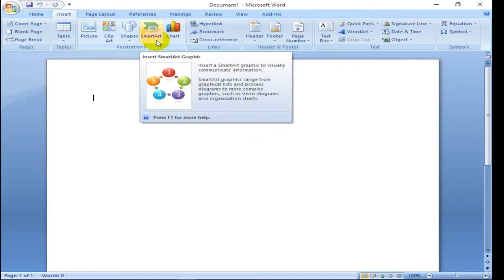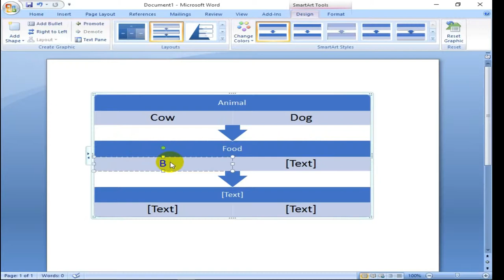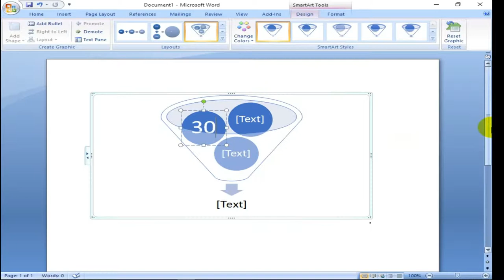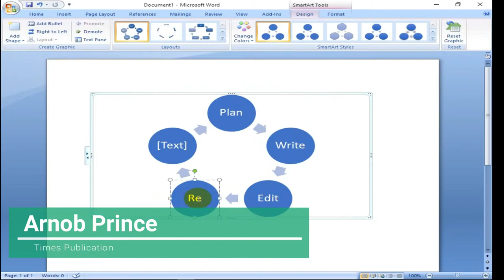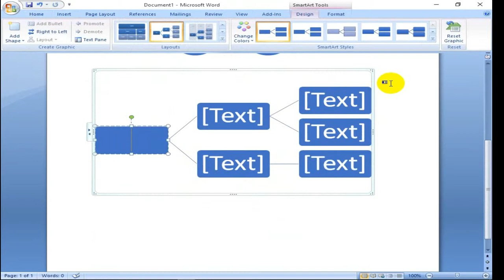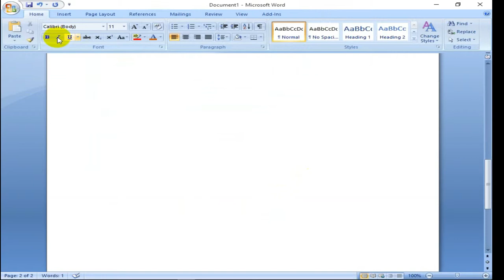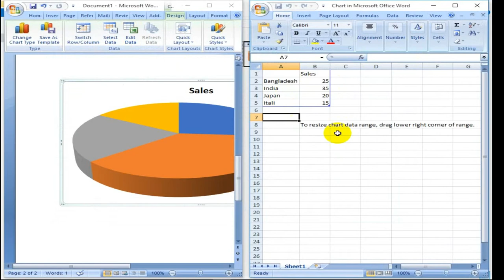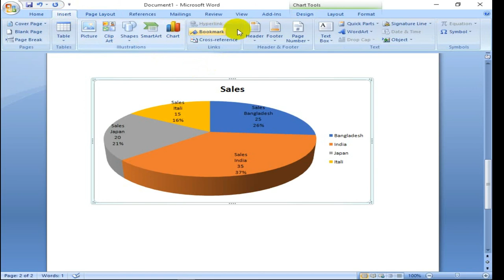Smart Art Work Microsoft Word 2007 Tutorial in Bangla | MS Word tutorial Bangla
1.Smart Art Work

IT Education BD, A Bengali Tutorial Base Channel is Available Here, This Add all IT related tutorials, Office Applications (Microsoft Word, Excel, Access, PowerPoint), Graphics Design (Photoshop, Illustrator), Computer Basic, Channel, Hopefully you will benefit from watching video tutorials. And click on the bell icon, to get all the tutorials easy to stay with the IT Education BD. আইটি এডুকেসন বিডি, এটি একটি বাংলা টিউটোরিয়াল ইউটুব চ্যানেল, এখানে পাবেন আইটি সম্পর্কিত সকল টিউটোরিয়াল, অফিস এ্যাপলিকেশন (মাইক্রোসপ্ট ওয়াড, এক্সেল, এক্সেস , পাওয়ার পয়েন্ট), গ্রাফিক্স ডিজাইন (ফটোশপ, ইলেসট্রাটর),ভিডিও ইডিটিং, কম্পিউটার বে্¨সিক, ইউটুব চ্যানেল বিভিন্ন বিষয়ের উপর বাংলা টিউটোরিয়াল। আশাকরি ভিডিও টিউটোরিয়াল গুলো দেখে আপনারা উপকৃত হবেন। সকলে লাইক, কমেন্ট, শেয়াi এবং সাস্বক্রাইব করবেন। এবং বেল আইকোনে ক্লিক করুন, সকল টিউটোরিয়াল সহজে পেতে আইটি এডুকেশন বিডি এর সাথে থাকুন। ধন্যবাদ।